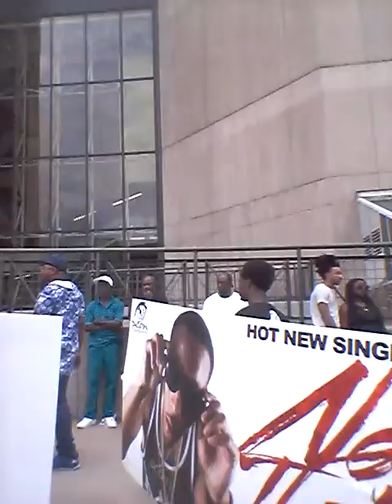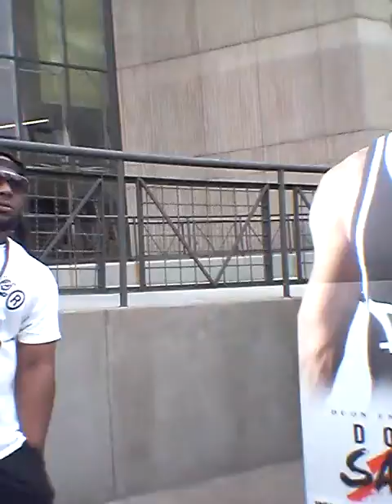June 20, 2016